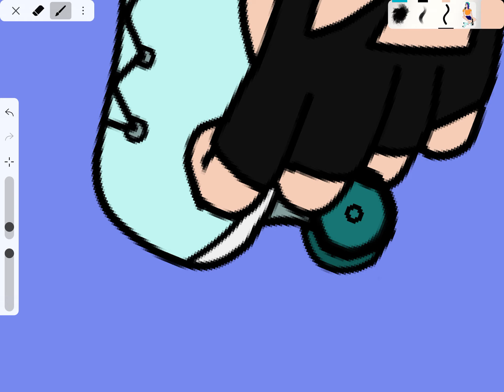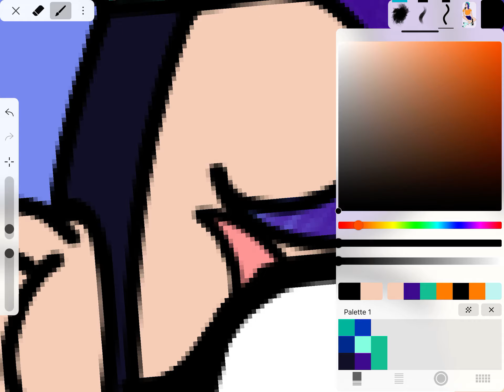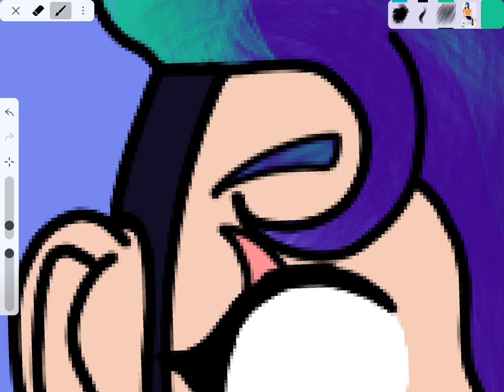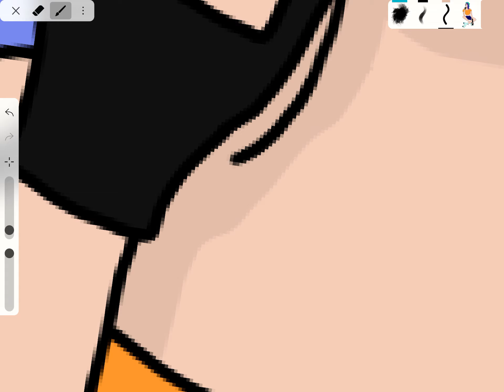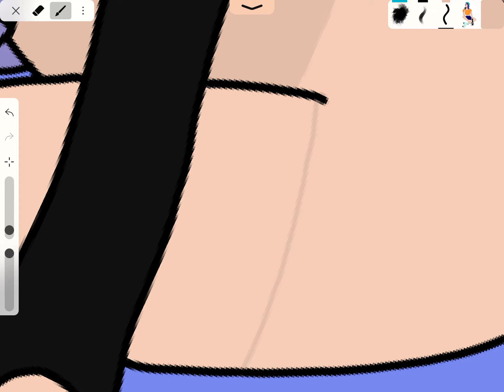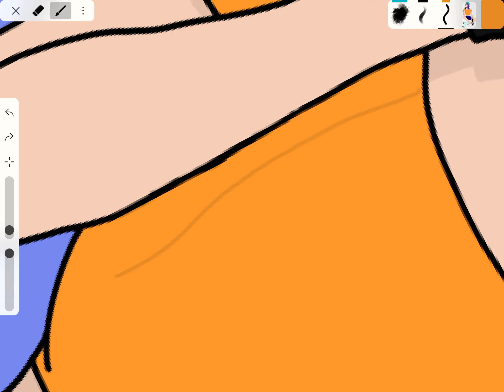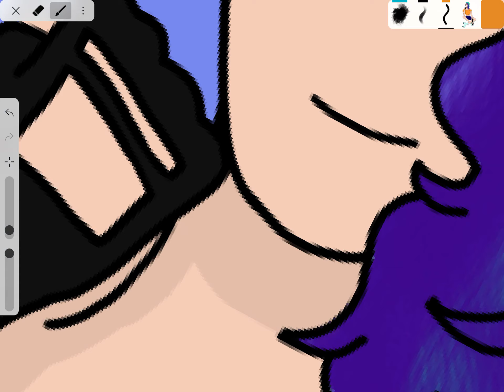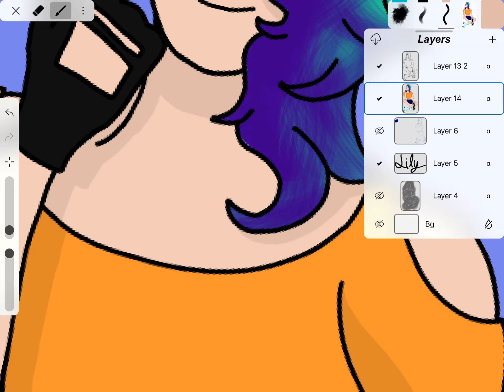Part 4, of drawing Lily Yudai, MHA oc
Watch me add shading to Lily Yudai and yes she now has a last name. : )